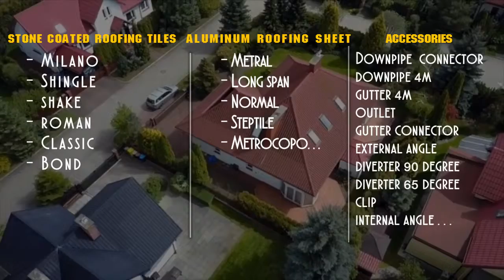bamaco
At Authentic roofing tiles we have the capacity to handle your roofing projects, also we sell quality roofing material to wholesaler, retailer and individuals with 30 years warrantee For comfortable homes choose Authentic roofing tiles.

try us today and you will never regret doing business with us